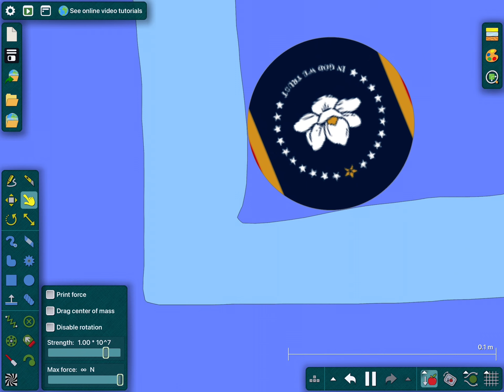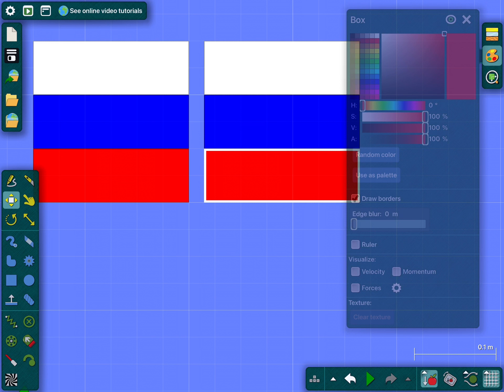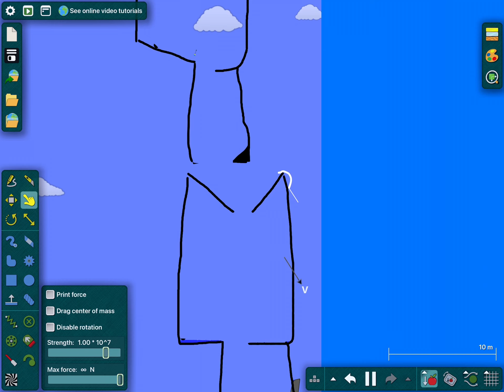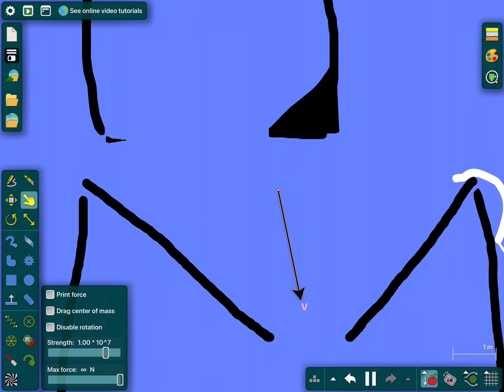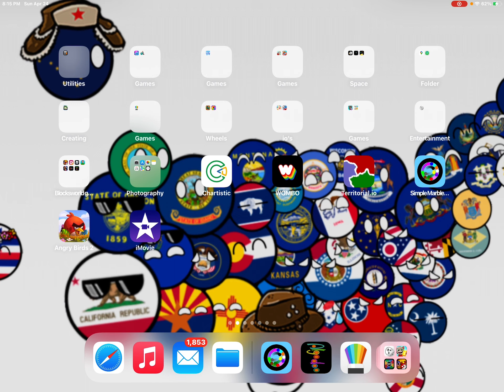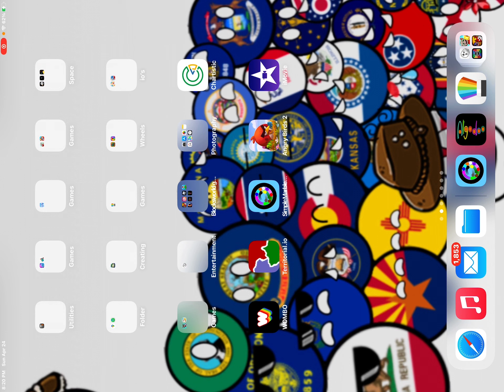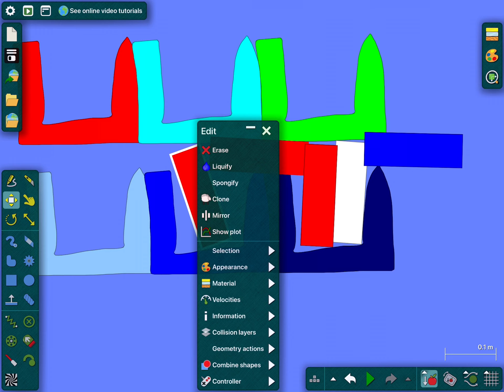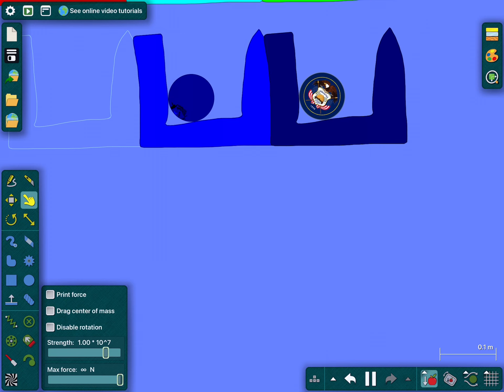Visited states battle royal episode 11